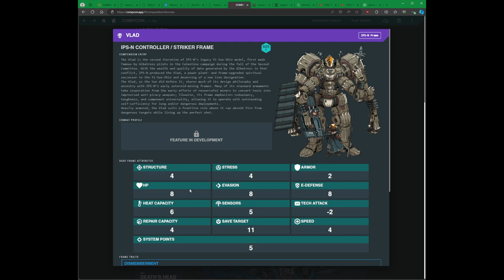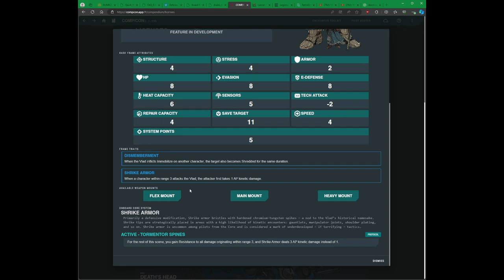Lancer en 1 minuto: IPS-N Vlad